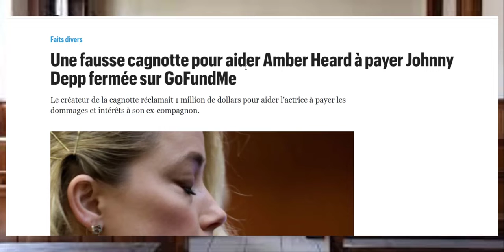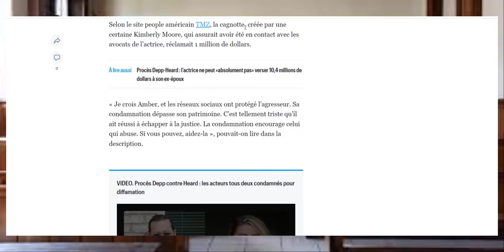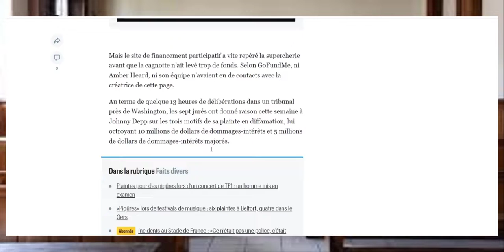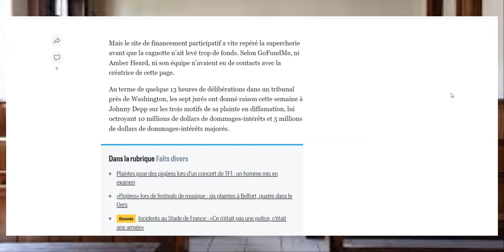Johnny Depp | Amber Heard : Fin du procès et début des magouilles !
Salut

Le procés Johnny Depp | Amber Heard est terminé !

Mais comme toujours, les forces obscures sont a l'affut...